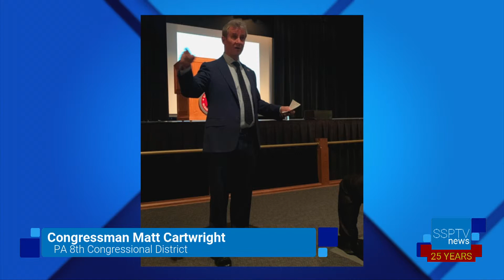Congressman Matt Cartwright Opens Hazleton Office & Host Town Hall Meeting - SSPTV News